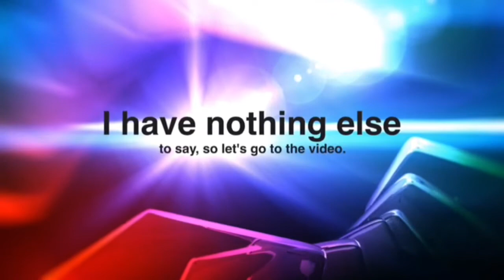What's left of a apple and banana | BB guns.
Hi guys, we got our BB Guns from just BB Guns.com if you spend loads of money on them it's worth it!